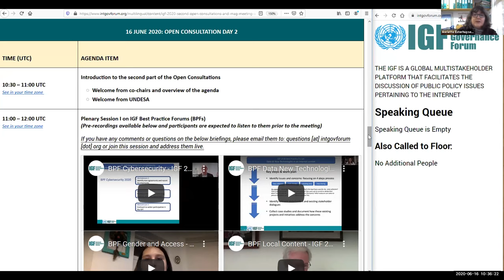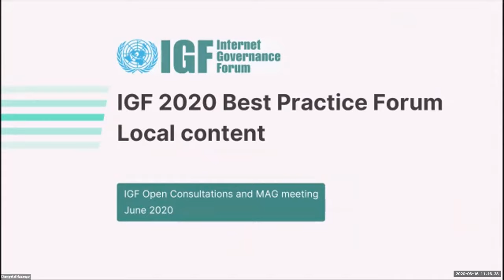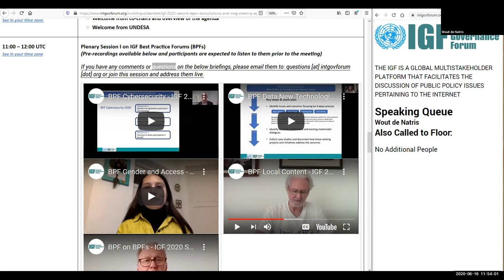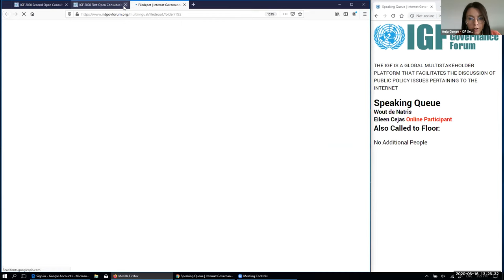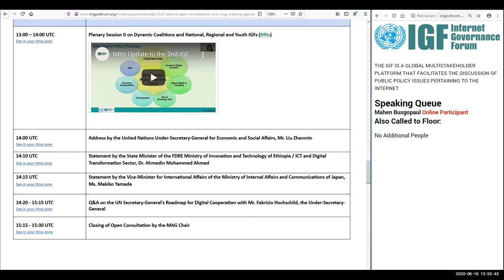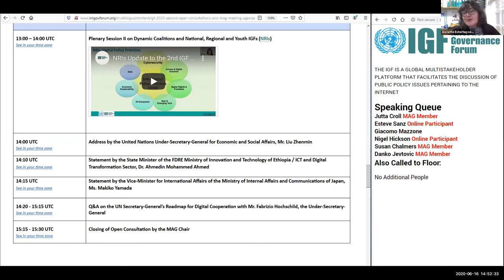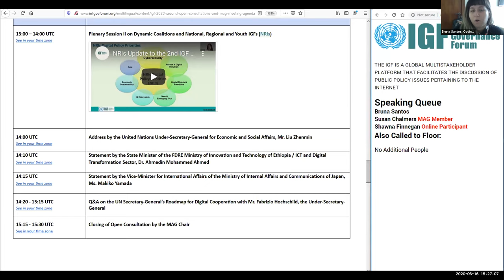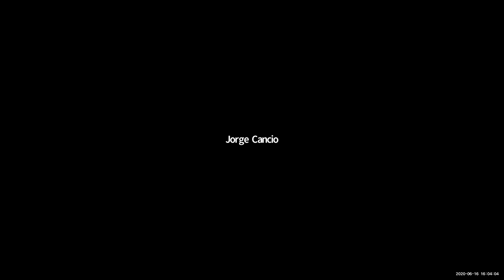IGF 2020 Second Open Consultations & MAG Meeting - Day 2